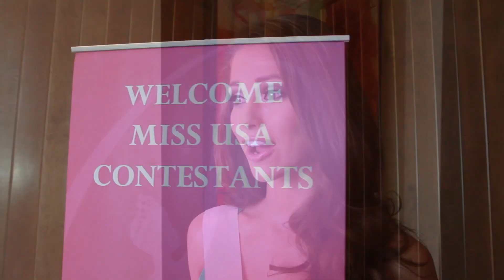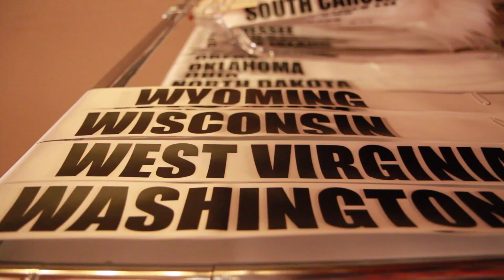MISS USA at L'Auberge Baton Rouge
MISS USA 2014 contestants discuss the amenities & hospitality they've experienced at L'Auberge Casino & Hotel in Baton Rouge, Louisiana.